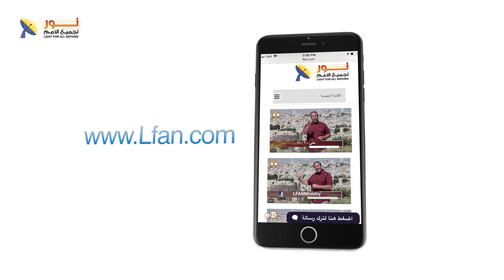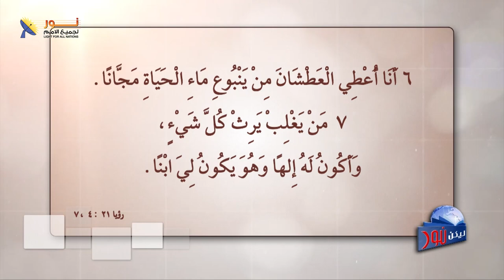ليكن نور - الحلقة ٥٠٣ - هل الوبأ ضربة إلهية ؟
برنامج البث المباشر - ليكن نور
رقم الحلقة : 503
عنوان الحلقة: هل_الوباء_ضربة_إلهية؟